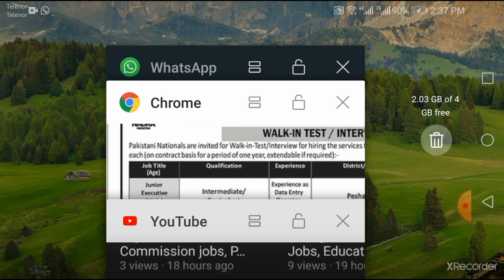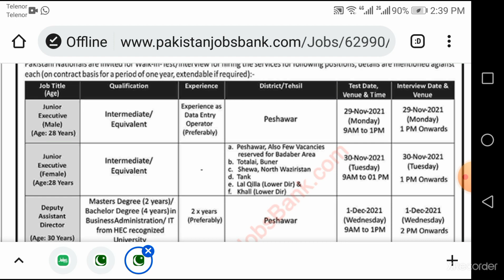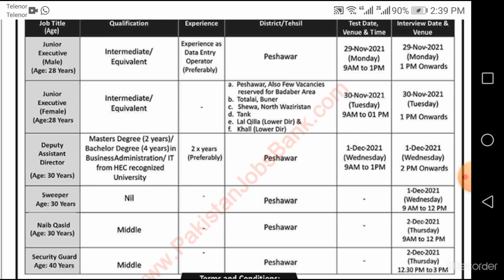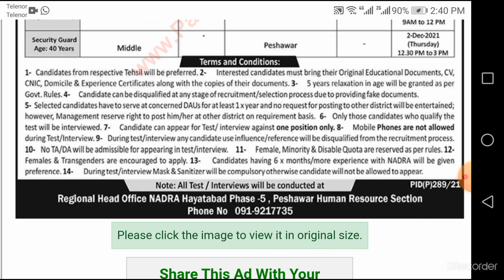Walk in interview, NADRA Deputy Assistant Director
Walk in interview, NADRA Deputy Assistant Director, Junior Executive Jobs